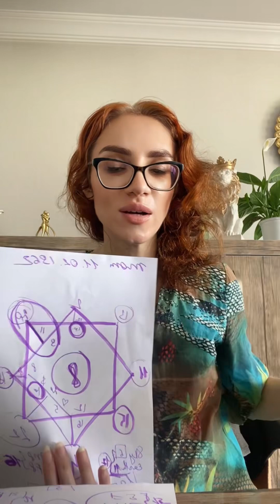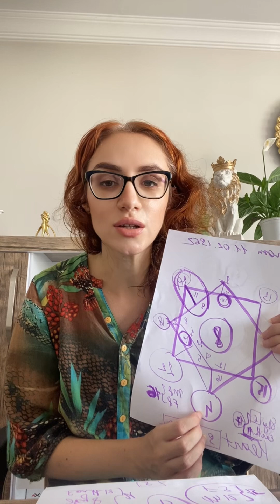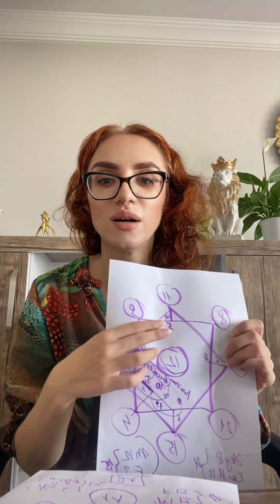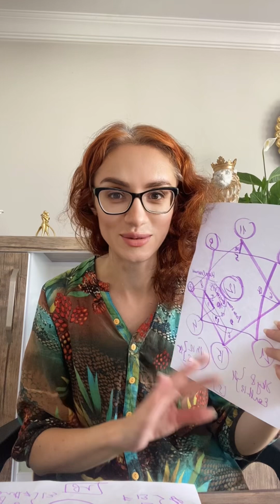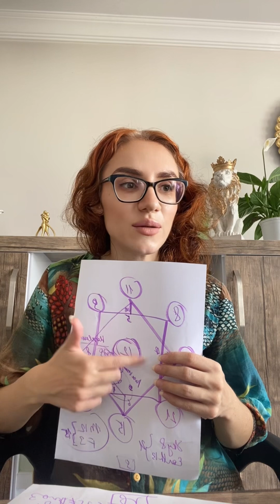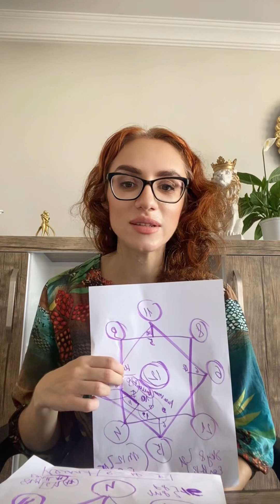Destiny matrix family drama 🎭 Part 4